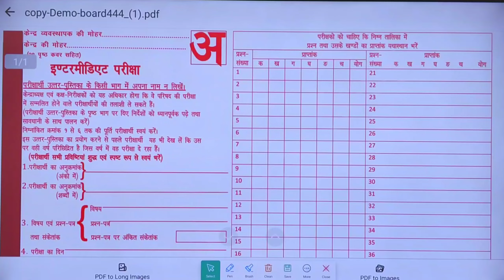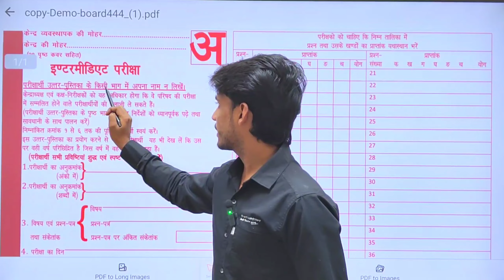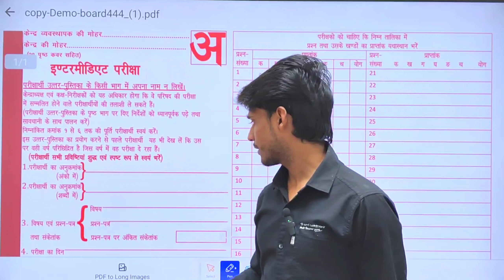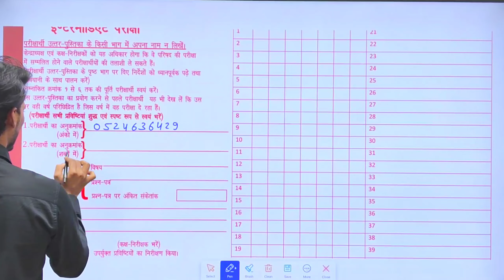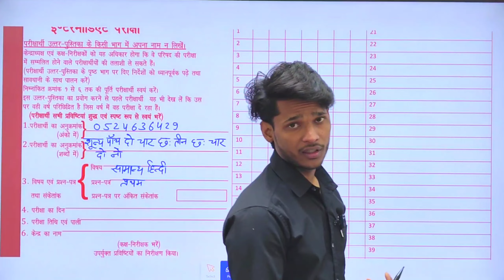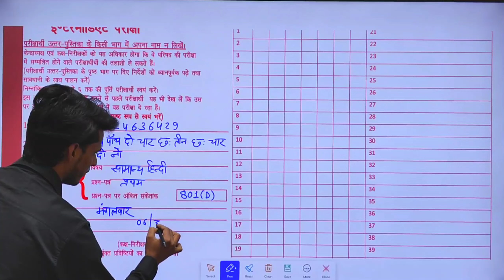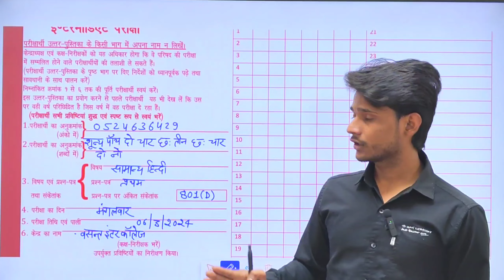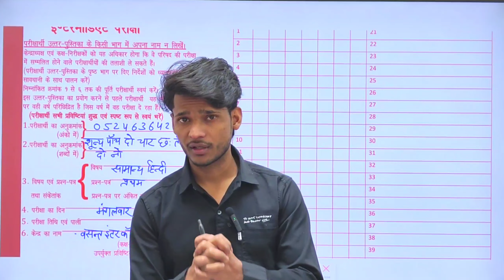बोर्ड परीक्षा में कॉपी कैसे भरें 2024 | Board Exam copy kaise bhare | How to write copy in Board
Hi

About this video:
बोर्ड परीक्षा में कॉपी कैसे भरें 2024 | Board Exam copy kaise bhare | How to write
Copy in Board Exam 2024
Board exam mai copy kaise bhare How to write board exam
Boards exam mai copy kaise bharen
Board exam copies kaise bharen
Boards exam copy righting in Hindi 2024
Master coaching copy writing in 2024
Class 10 Board Exam copy kaise bhare in 2024 Class 12 copy writing
board exam me copy kaise likhen, board exam me copy kaise likhe 2023, board exam me copy kaise likhe 2024, Board exam me copy kaise likhe
board exam mein copy kaise likhen, omr sheet kaise bhare 2024, up board exam 2023, Board exam me copy kaise bhare 2024